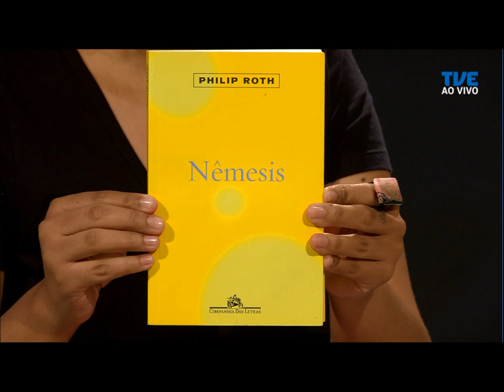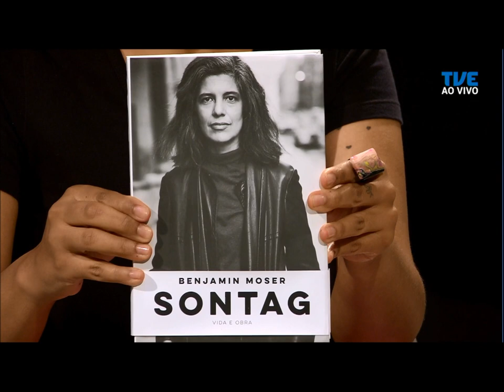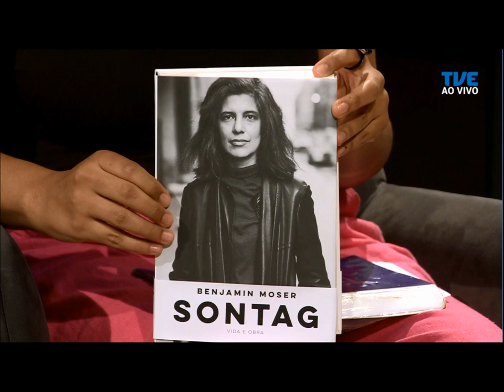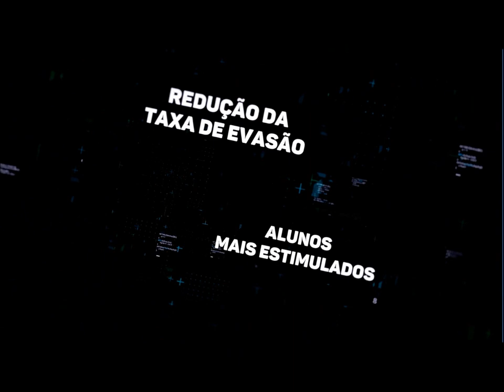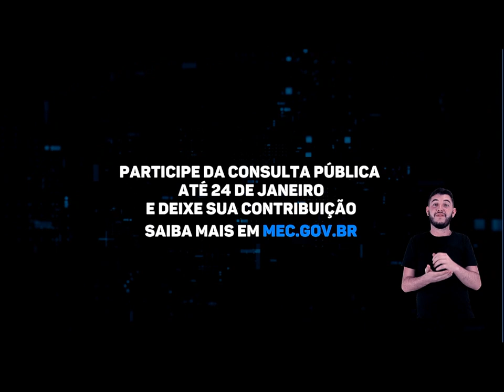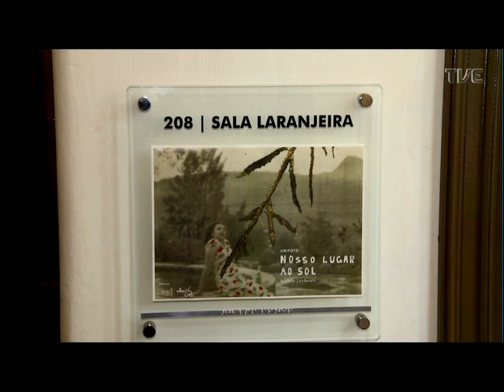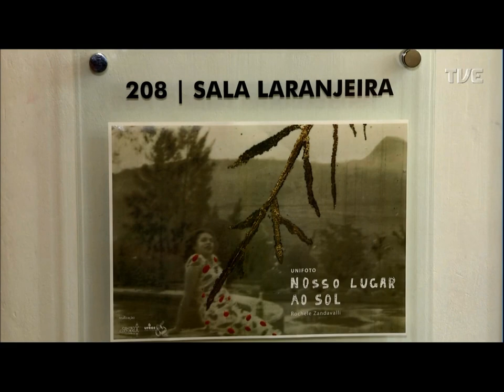Estação Cultura | TVE - 17/1/2020